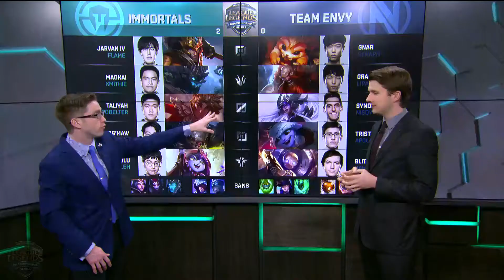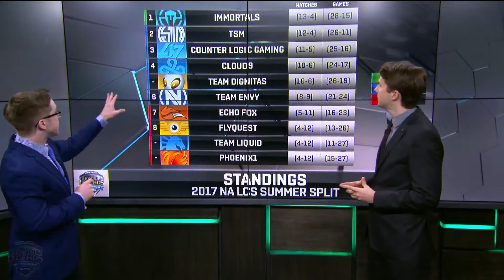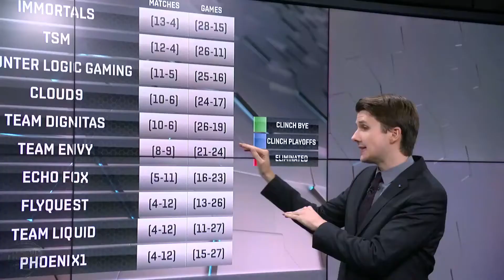Team EnVyUs vs Immortals Game 2 Week 9 NA LCS Summer Split Patch 7.15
Game 2 of best of 3. European League Championship Series Summer Split Week 9.

Comment and let me know what else you'd like to see uploaded.